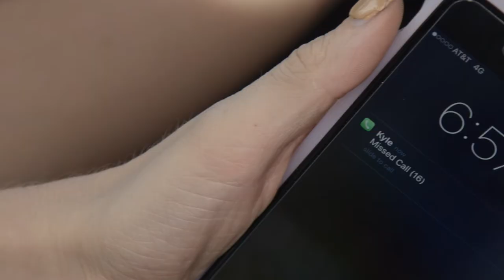Thriller "What Lies Ahead" Official Trailer Featuring Rumer Willis and Emma Dumont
Official trailer for all-new thriller "What Lies Ahead" featuring Rumer Willis (The Masked Singer) and Emma Dumont (Gifted).
When two young women are thrown together on an unexpected road trip in "What Lies Ahead", a peril emerges between them that grows stronger with each passing mile. Jessica (Emma Dumont) is head over heels in love with her new boyfriend Kyle.  But when he is unexpectedly called to ER duty, he asks Jessica to fly to his home town in Georgia and accompany his sister Raven (Rumer Willis) as she drives up to New York to move closer to him following the recent death of their mother.  Jessica reluctantly complies. As the two women get to know one another on this three-day journey – encountering assorted locals and misadventures along the way – it soon becomes clear with each passing mile, that something just isn’t right. What began as an awkward yet innocent road trip ends up in a terrifying and brutal fight for survival that will change both women’s lives forever.

"What Lies Ahead" was directed by Rob Gardner and written by William J. Viglione and is releasing in select theaters and VOD & DVD courtesy of Vision Films.

Studio/Distributor: Vision Films
Release Date: March 1 (limited theatrical), March 5 2019 (VOD & DVD)
Runtime: 88 min
Director: Rob Gardner
Writer: William J. Viglione
Cast: Rummer Willis, Emma Dumont,  Kelly Blatz, Katie Keene